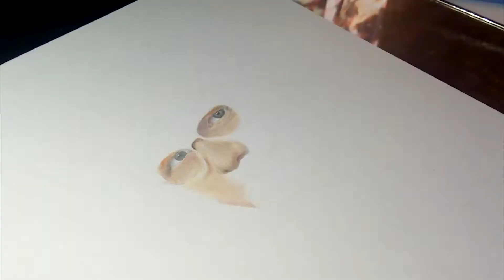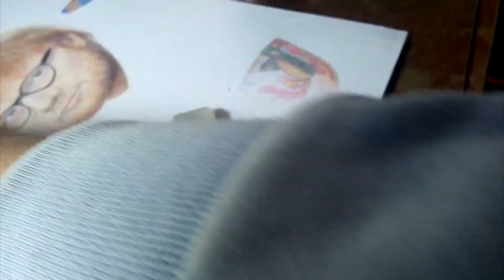Dibujo de ED SHEERAN | FacuuArt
⭐Dibujando a Ed Sheeran⭐